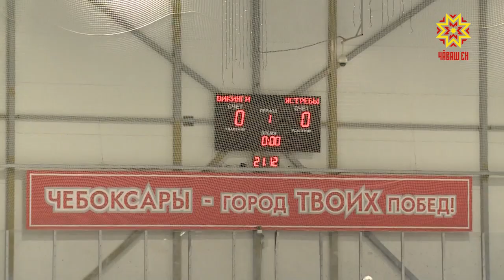Хоккей лиги вăй илсе пырать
Чăваш Енре ачасене спортпа туслаштарас, сывă пурнăç йĕркине хăнăхтарас тĕлĕшпе çанă тавăрса ĕçлеççĕ. Çакна республикăри чылай шкулта хоккей, футбол, волейбол, баскетбол, çăмăл атлетика лигисем пурри те аван çирĕплĕтет. Юлашки çулсенче хоккейла выляс текенсенсем уйрăмах йышланса пыраççĕ. Тĕп хулари Хоккей лигин ăмăртăвĕ кăçалхипе тăваттăмĕш хут иртет.